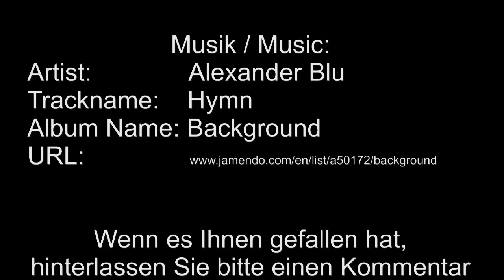Erntedank-Umzug Aschendorfermoor 2012 / Harvest Festival Parade 2012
Erntedank-Umzug des Erntevereins Aschendorfermoor durch Papenburg am 29. September 2012.

Harvest festival parade Aschendorfermoor in Papenburg (Germany) on september, 97th 2012.

Musik/Music: "Hymn" by Alexander Blu (Creative Commons)